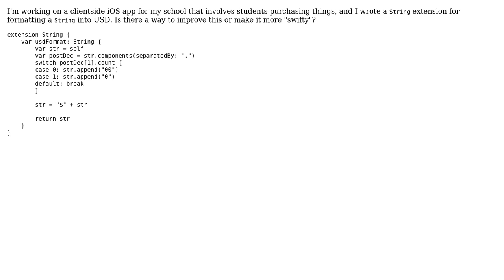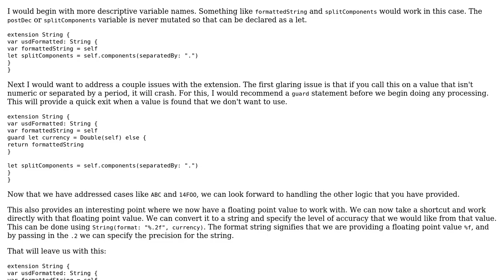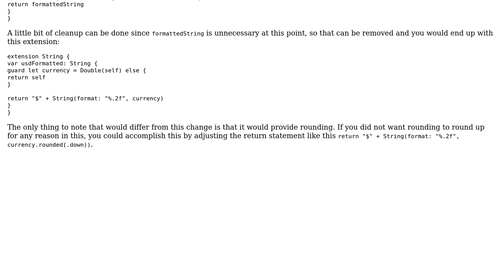Code Review: Converting a String to USD (2 Solutions!!)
Code Review: Converting a String to USD

With thanks & praise to God, and with thanks to the many people who have made this project possible! | Content (except music & images) licensed under CC BY-SA | Music | Images & others | With thanks to user Martin R user jlowe user atirit user 200_success and the Stack Exchange Network Trademarks are property of their respective owners. You are responsible for your own actions.